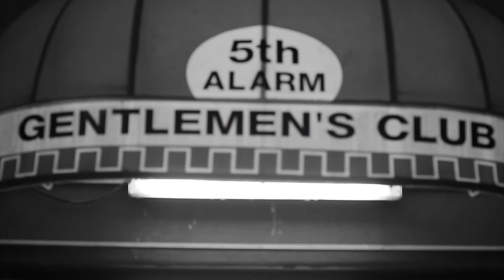SHARKY ETHER "IM SO GHETTO" BEHIND THE SCENES Filmed|Edited Jaestar Filmz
sharky ether  Behind the scenes of music video im so ghetto Filmed |directed by Jaestar Filmz

@jaestarfilmzhs -twiiter
@jaestarfilmz- instagram